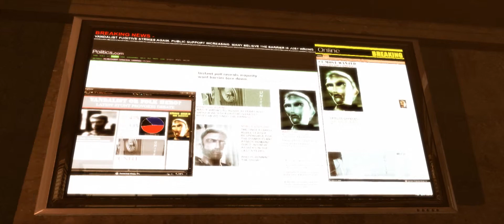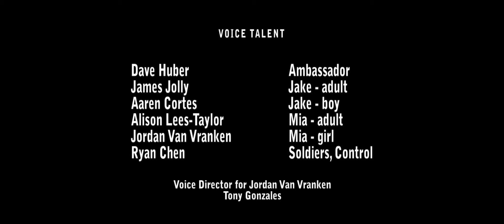WE THE DIVIDED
Directed and Animated by Ryan Chen. Music by Matthew Brown. This is my graduate thesis film (finished in 2009).